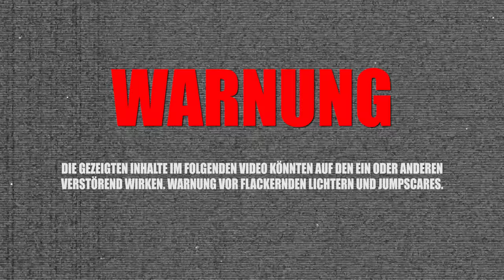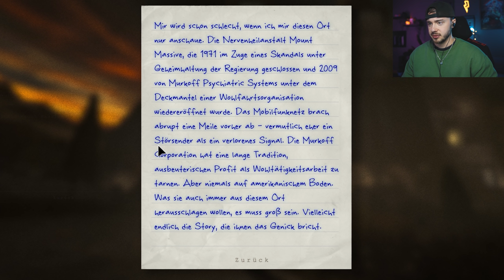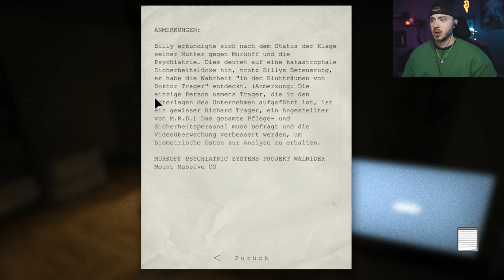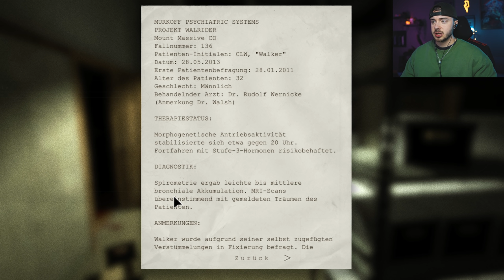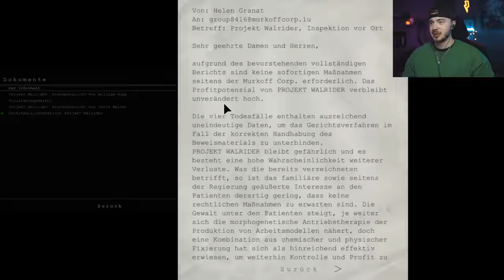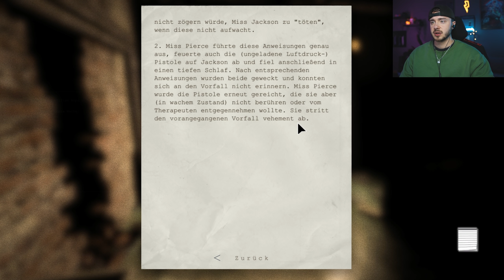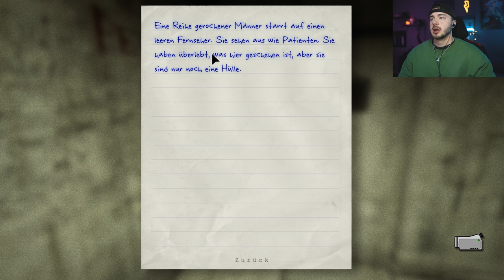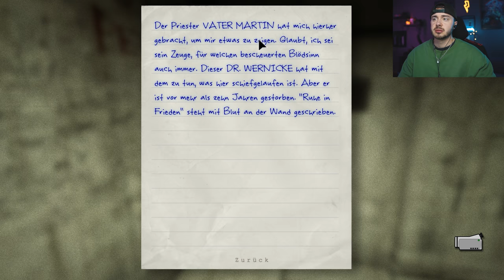Wie kann es sein dass dieses Spiel noch nicht auf dem Index ist?! Ich bin schockiert! | OUTLAST #1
➥KONTAKT & ANFRAGEN